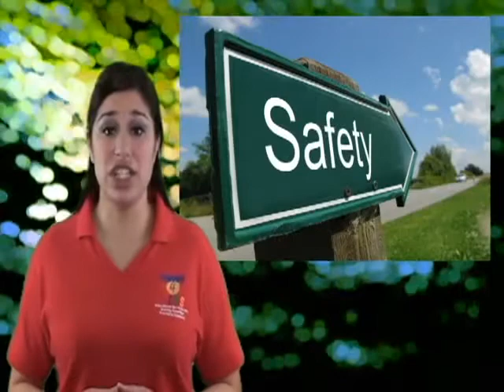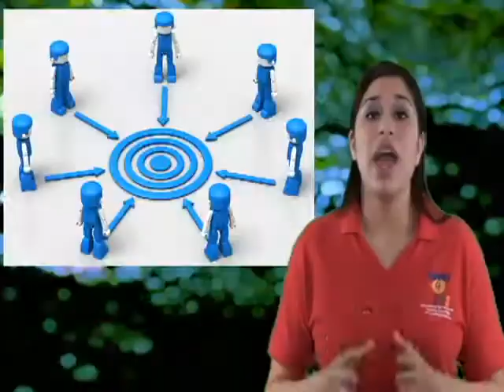PLM 1 Ownership and Agreement